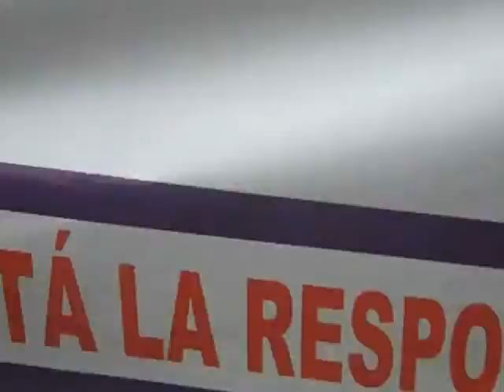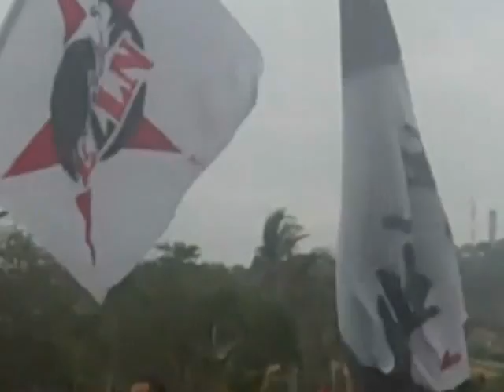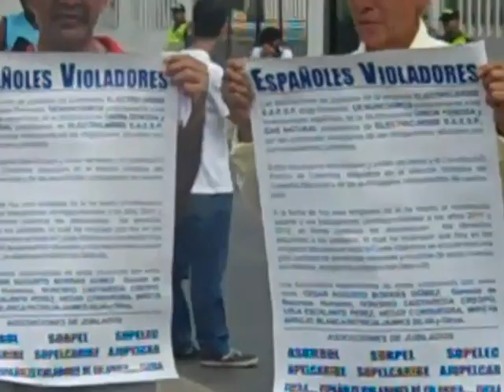MARCHA V CUMBRE DE LOS PUEBLOS 14 DE ABRIL DEL 2012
Created on Abril 14, 2012 using FlipShare.